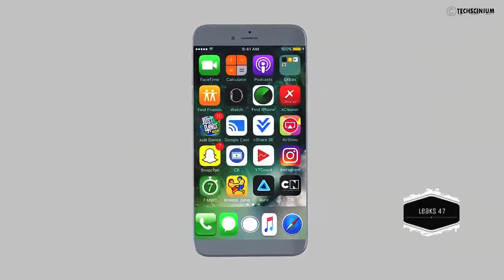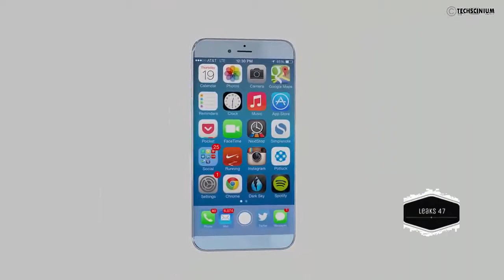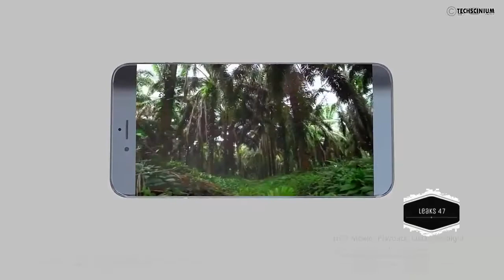iPhone 8 new concept ios 11